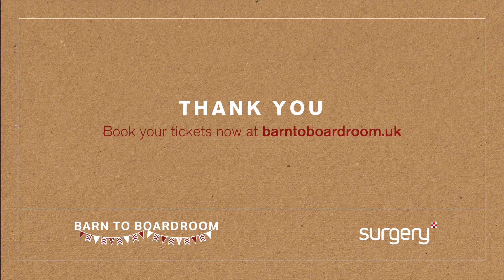Carly Murray IC top tip